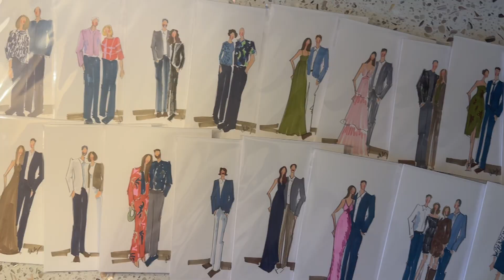VLOG: Multi-day wedding weekend in Kiawah Island | Cloud Studio Agency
Hello! and Welcome back to the vlog! We are Cloud Studio, a team of artists specializing in live event painting, providing both entertainment on site for guests and priceless pieces of art to take home. Come along Chloe’s multi-day wedding weekend in Kiawah Island. She was hired to paint watercolor portraits and a painting at the Sanctuary venue. Seriously like a pinch me moment, but we love these weeding weekends